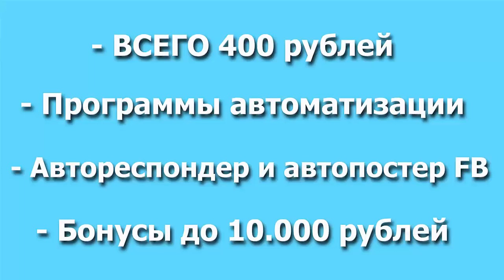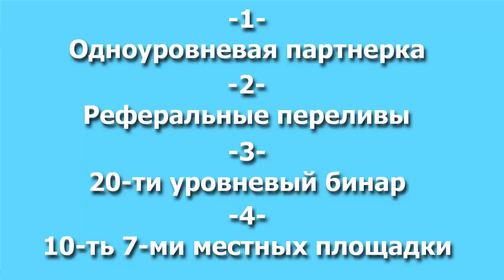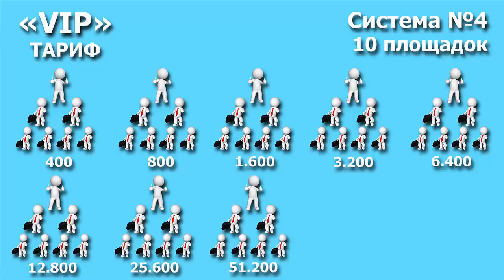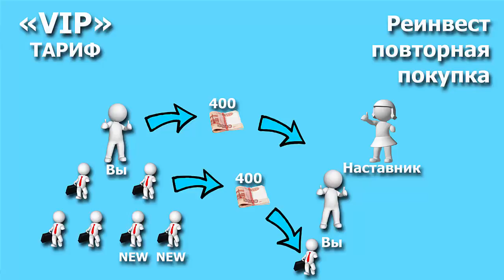Маркетинг платформы LeoPays